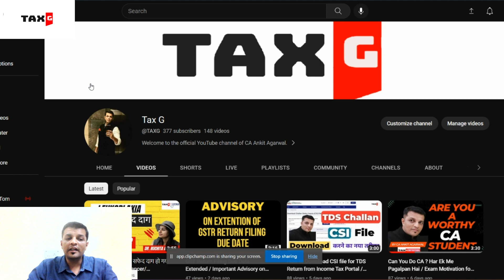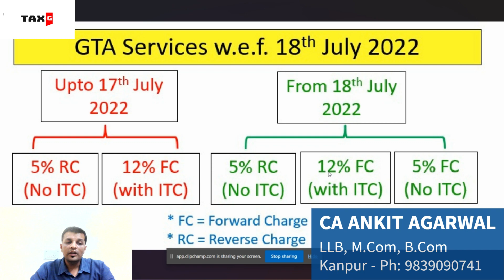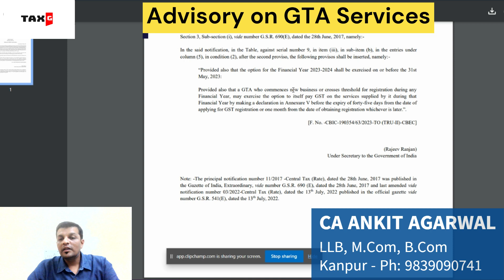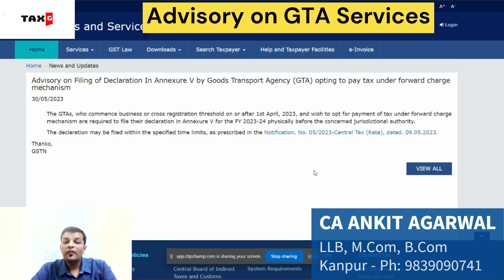New Change in GST for GTA from 1st June 2023 / GST rates for GTA / Goods Transport agency GST / TaxG